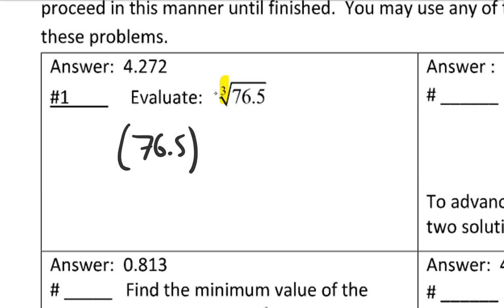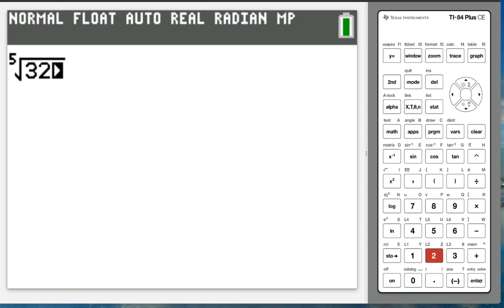CalAB - Circuit- Using your Calculator - #1